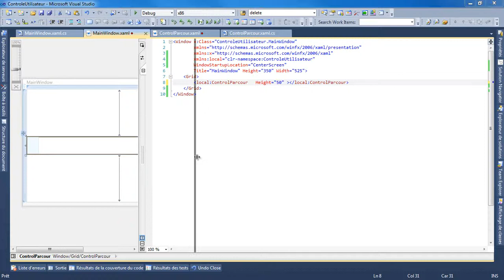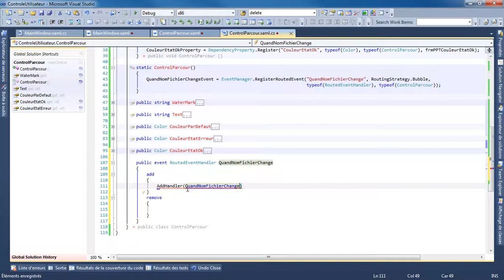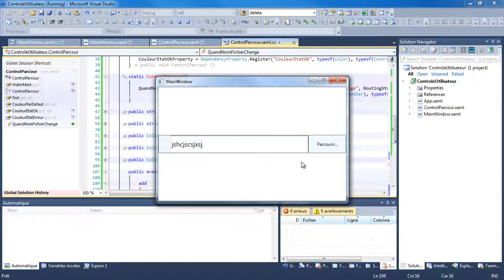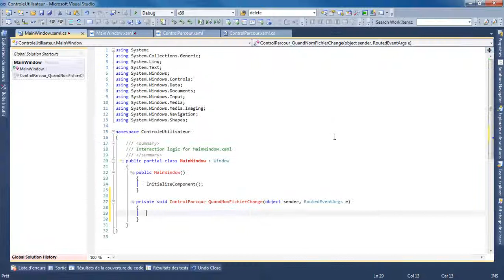Wpf | Naby | 11 | UserControl & Custom Event | Chap. 11/3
La classe UserControl ou Control Utilisateur  offre un moyen simple de créer un contrôle en WPF.